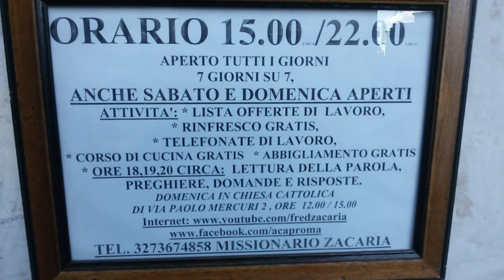26 Settembre 2015